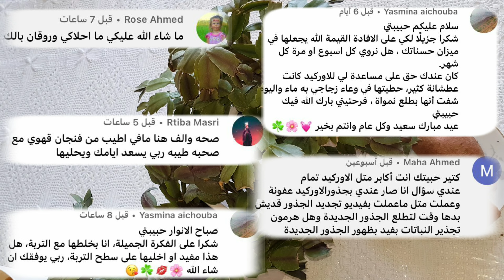وصفة غنية بالفيتامينات و المعادن جربها لنباتاتك 🌿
البطاطا الحلوة غنية بالفيتامينات و الكالسيوم و المغنيسيوم و البوتاسيوم ..